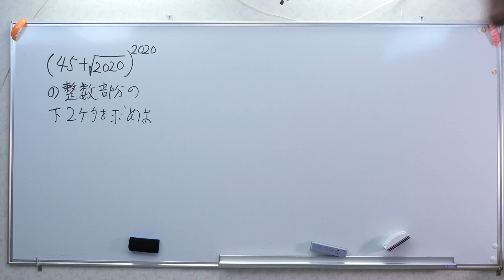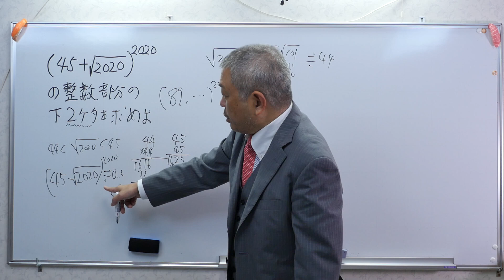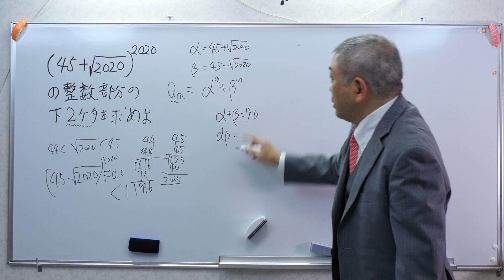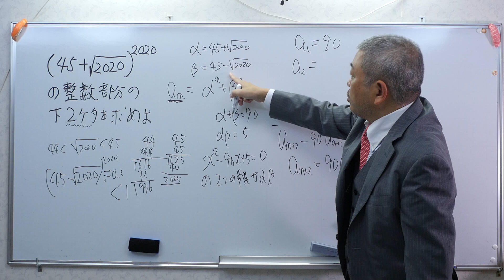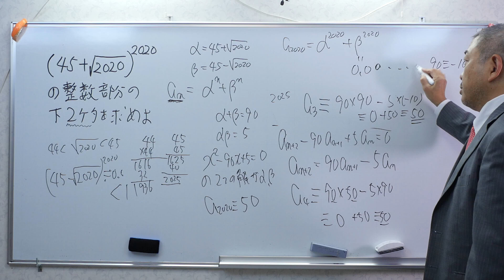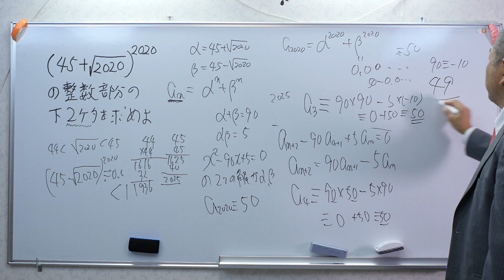2020年問題 数2Bまでの知識で解けます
「家族で行こう！自転車の旅」